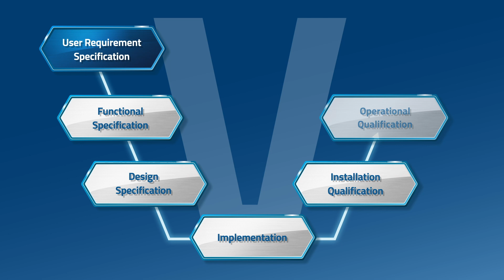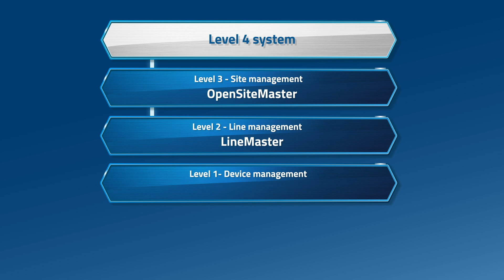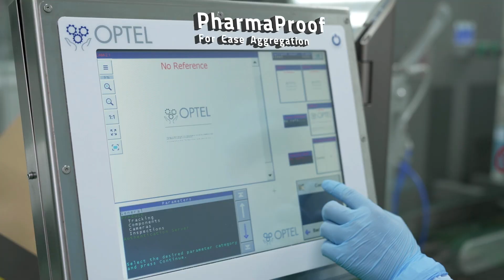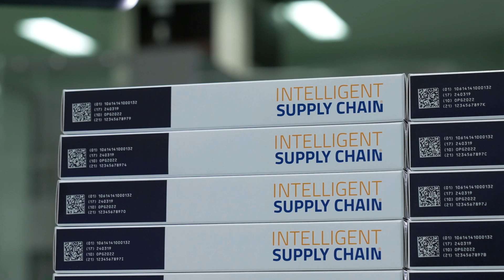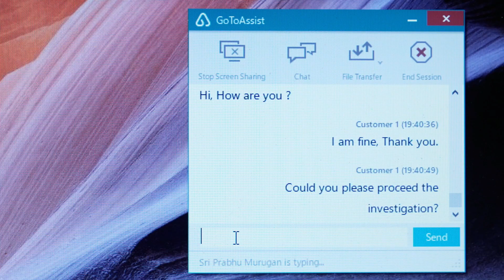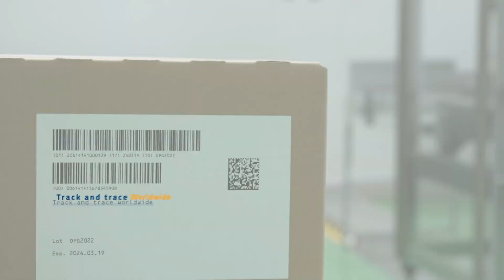OPTEL's Track and Trace installation in Sannova Japan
YOUR PARTNER FOR COMPLIANCE AND OPERATIONAL INTELLIGENCE
FULL-STACK TRACK-AND-TRACE SOLUTIONS

TRACEABILITY SYSTEMS DESIGNED TO MEET YOUR NEEDS
As the pharmaceutical industry continues to adapt to the new challenges and increasing demand for supply chain security, companies must also equip themselves with the tools to protect their brand while maximizing operational intelligence.

OPTEL has become the recognized global leader in track-and-trace technology, with more than 30 years of experience in the pharmaceutical industry and more than 6,000 solutions deployed around the world.